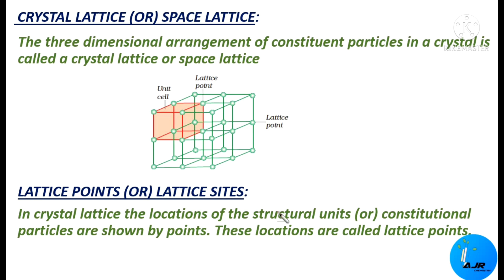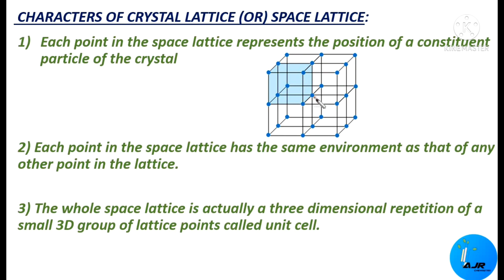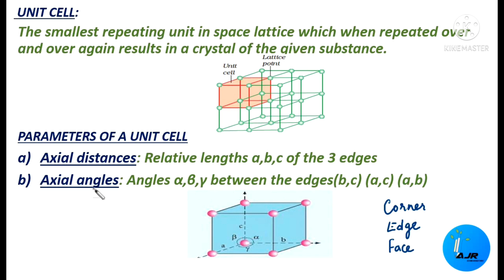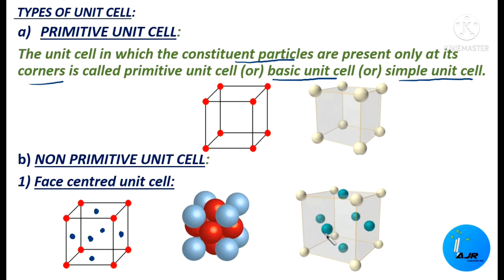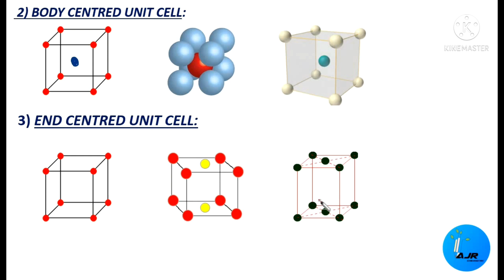CRYSTAL LATTICE AND UNIT CELL FROM SOLID STATE/ CLASS 12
This video gives a clear explanation about crystal lattice, unit cell, parameters of unit cell, characters of a space lattice and different types of unit cell with perfect pictures.